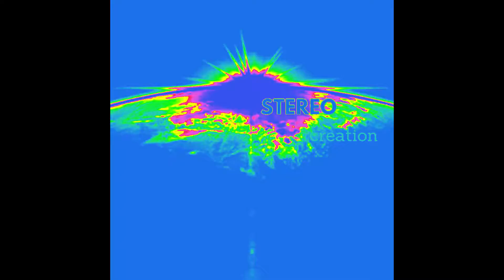lo-fi tuesday. twice weekly lo-fi hip hop music video from stereo. today 'creation’.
a hypnotic lo-fi hip hop instrumental track perfect for chilling. check out for more music. all music on the website is available for music library deals or direct sync licensing.